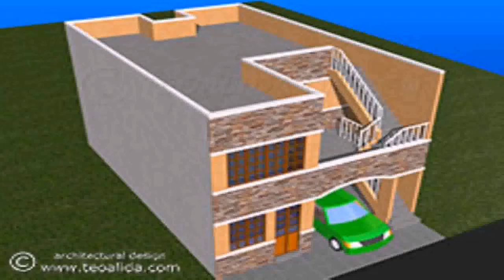Simple 2 Storey House Design With Terrace - House Design Styles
- Kerala Style House Plans Below 800 Sq Ft
- Free Online Animated GIF Maker - SOFA DESIGN IDEA.
- Design of garage for the country house.
- How to make a major overhaul of the garage.
The inner lining of the garage.
- Concrete floors in the garage.
- DESIGN OF TABLES: CHOOSING THE BEST.
The design of computer table
- Design of corner computer desk. Important components of the table.
- What should be a kitchen table like?
- The use of ceramic tile decors when creating a kitchen backsplash.
- What tiles for kitchen backsplash is good for you?
- Backsplash in the kitchen: how to make?
- HOW TO DO A BACKSPLASH Ideas.
- Original pools: 10 design ideas.
- Interesting ideas of arranging swimming pools in the garden.
- Swimming pool in a private house: 30 best design solutions.